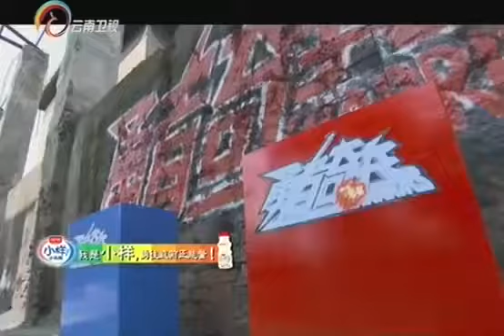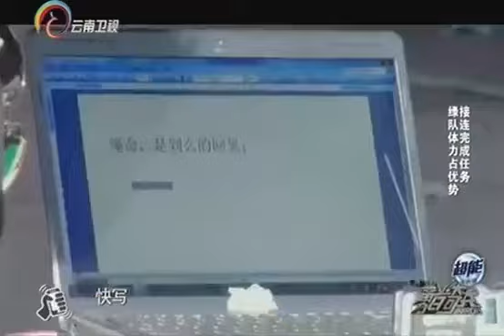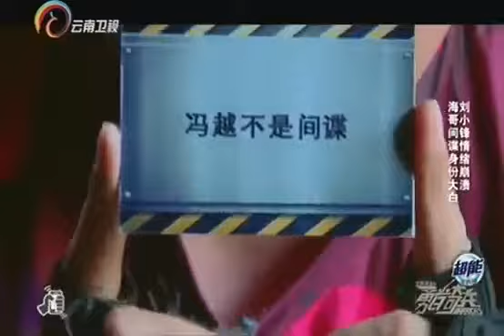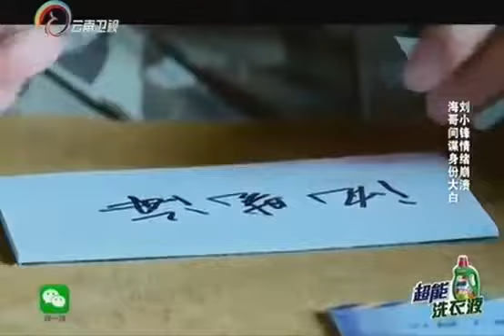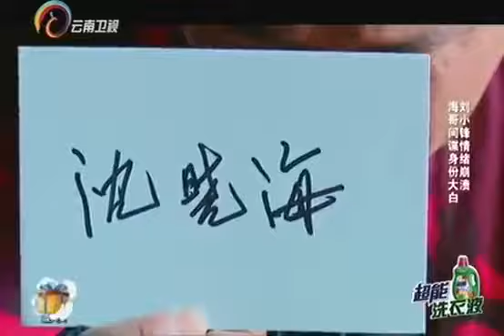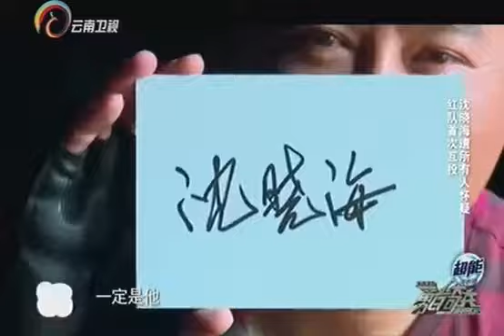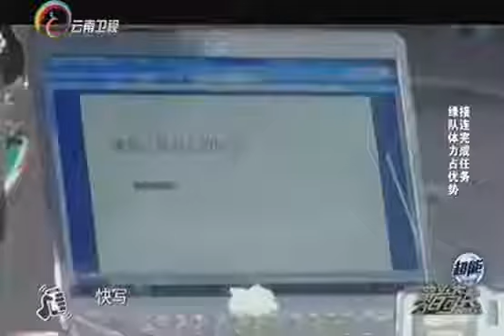《士兵突击》20150719：洪剑涛躲猫猫失败 镖师们上演绝密押运超清版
《士兵突击》2015.

《士兵突击》2015.

《士兵突击》2015.

本届“大越野”形象大使，著名演员、新锐导演沈晓海几乎全程跟赛，不仅实现多年“越野梦”，还用镜头捕捉瞬间，记录下无数承载激情和梦想的.